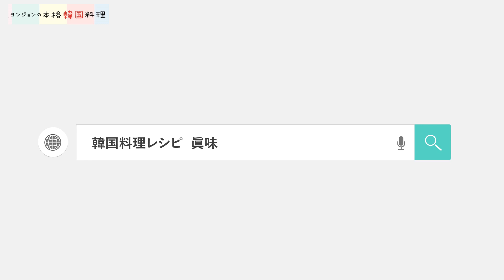【韓国話題の新感覚ヤンニョムチキンソース味の豆腐餡かけ レシピ】おつまみに甘辛い豆腐ガンジョン 作り方｜豆腐ガンジョン レシピ｜豆腐料理 作り方｜두부강정만드는법 ｜매콤한 두부반찬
【動画内容】
韓国で話題になった　豆腐の新しいおつまみ料理！おかず料理！お弁当にもピッタリ！
冷めても美味しくてついつい作ってしまいます。
ヤンニョムチキンの簡単ソースで豆腐をカリッと焼いて絡めると
これは！！ダイエットに素晴らしいヤンニョムチキン味！
韓国語では豆腐ガンジョンと言います。ぜひ作ってみてください

【目次】
0:00 ヤンニョムチキンソース味の豆腐餡かけ作り方はじめ
1:39 豆腐の切り方＆下味付け
2:26 長ネギ切り方
2:46 豆腐の水分取り方
3:36 豆腐の粉かけ方
3:53 豆腐焼き方
5:24 豆腐の焼き完成度
5:48 豆腐ガンジョンソース作り
6:42 豆腐ガンジョン作り
7:17 豆腐ガンジョン出来上がり　〆挨拶

★ヤンニョムチキンソース味の豆腐餡かけ材料
木綿豆腐　ー　300～400ｇ
片栗粉　ー適宜

★豆腐下地
塩　ー適宜

★味付け
水　ー　大さじ8
水あめ　ー　大さじ2
◆水あめがない場合は　（砂糖　ー　大さじ1～1.5）
コチュジャン　ー　大さじ1～1.5
醤油　ー　大さじ1
ケチャップ　ー　大さじ4
刻みねぎ　ー　15ｇ
好みで　ー塩で微調節